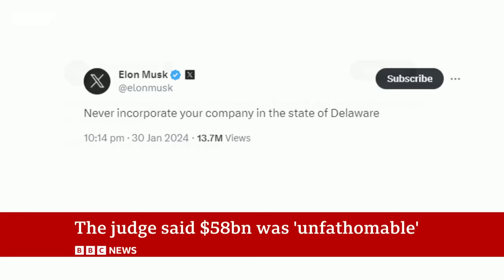Elon Musk’s $56bn Tesla payment blocked by US court | BBC News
A judge in the US state of Delaware has blocked a $55.8bn (£44bn) pay deal awarded to Elon Musk in 2018 by the electric car company Tesla.

The lawsuit was filed by a shareholder who argued that it was an overpayment, and judge Judge Kathaleen McCormick called the compensation "an unfathomable sum".

The pay deal was the biggest ever in corporate history, helping to make Mr Musk one the richest people in the world, and during the trial Tesla directors argued it was made to ensure that one of the world's most dynamic entrepreneurs continued to dedicate his attention to the company.

In a post on X, formerly known as Twitter, Mr Musk wrote: "Never incorporate your company in the state of Delaware".